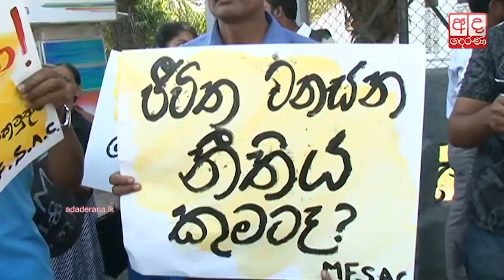Several protests were held across the country against SAITM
සයිටම් විරෝධය මැඩපැවැත්වීමට විරෝධය

සයිටම් ආයතනය වසාදමන ලෙස ඉල්ලා විරෝධතා දැක්වූ සිසුන්ට පහරදීමට විරෝධය දක්වා පැවැත්වූ සිසු විරෝධය.